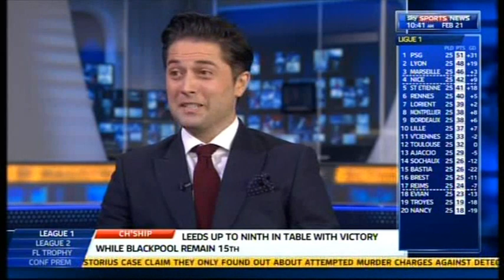Duncan Edwards: The Greatest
Duncan Edwards was one of the greatest football players in british history who lost his life in the Munich Air Disaster in 1958.  James Leighton talks about his book 'The Greatest' which is the story of Edwards.